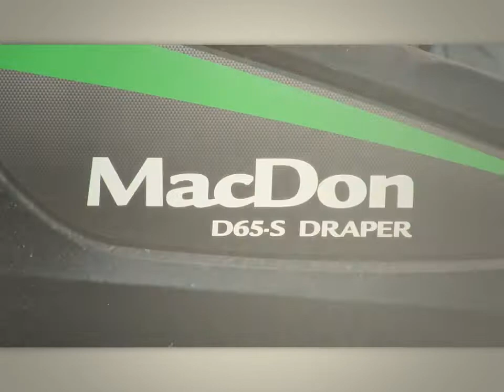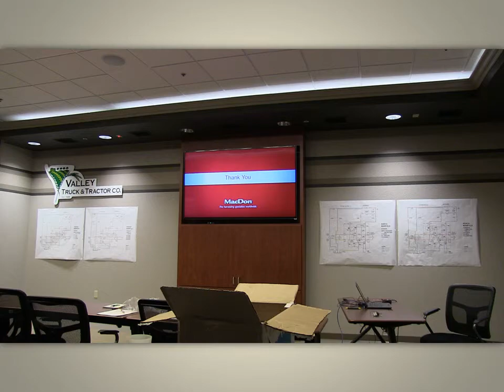MacDon D65 Header Training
MacDon D65 Header Training  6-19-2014 at our YUba City location